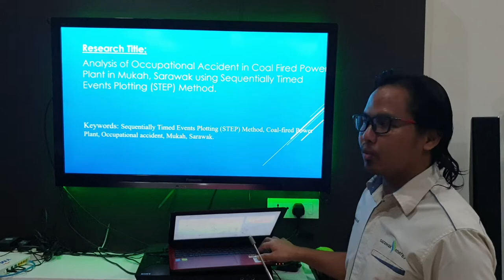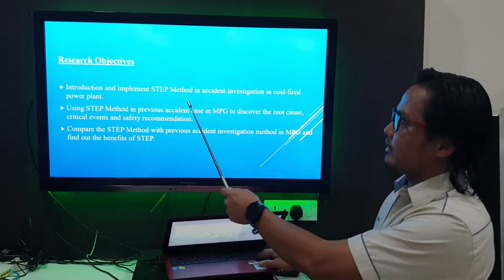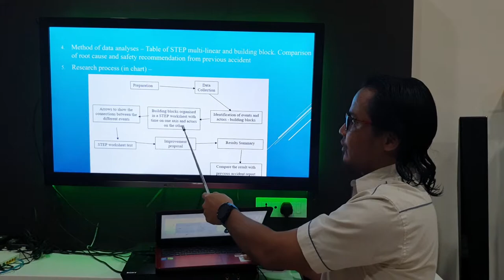SMRM5203 - Science & Technical Research Methodology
Task 3 - Video Presentation.

Subject - SMRM5203: Science & Technical Research Methodology

Research Title: Analysis of Occupational Accident in Coal-fired Power Plant in Mukah, Sarawak using Sequentially Timed Events Plotting (STEP) Method